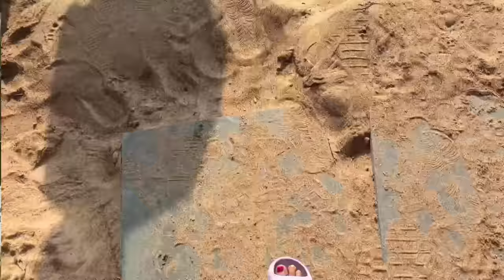Swamit Ne Diya Muh Tod Jawab | चाहे रिस्तेदार क्यों ना हो 😡 | Swamit Badesra Vlogs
Aaj ka vlog dekha? Swamit ne diya muh tod jawab negative comments ka! 😠👊 Is vlog mein dekhiye kaise Swamit ne sabhi negative comments ka jawab diya hai. Humare daily vlogs mein hogi masti, motivation, aur ek naya level ka positivity.
Video dekhein, enjoy karein, aur comments mein bataiye kya aap bhi Swamit ka saath dena chahte hain. Abhi ke liye, milti hai next vlog mein, tab tak ke liye, bye bye! 👊📹